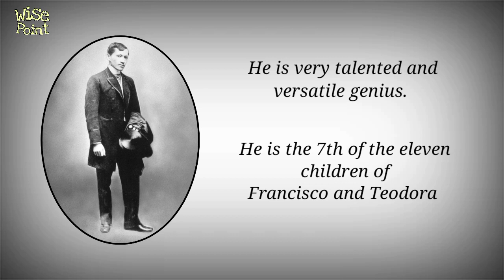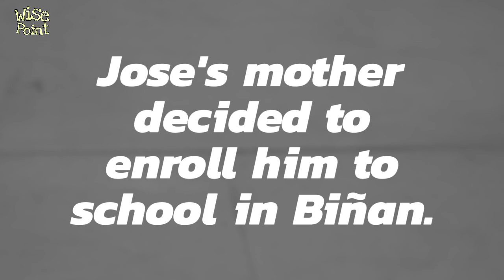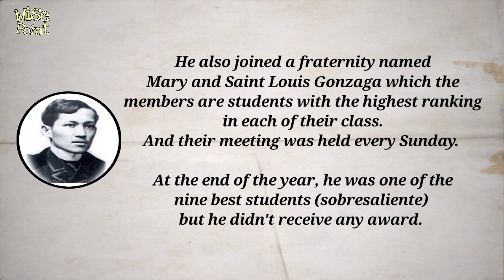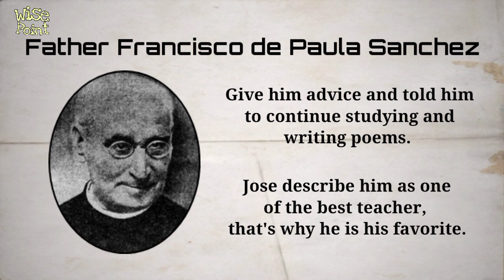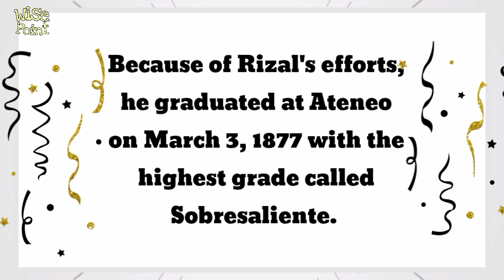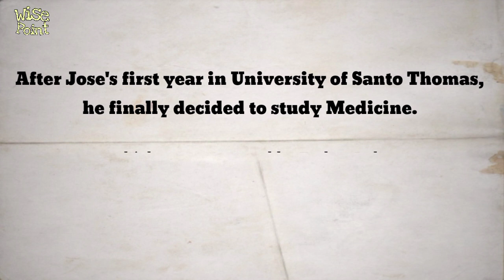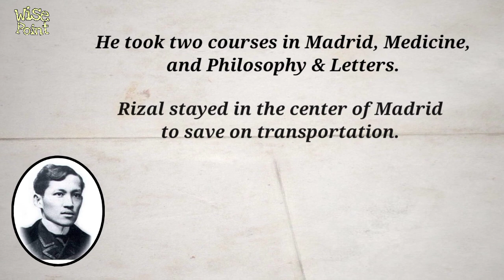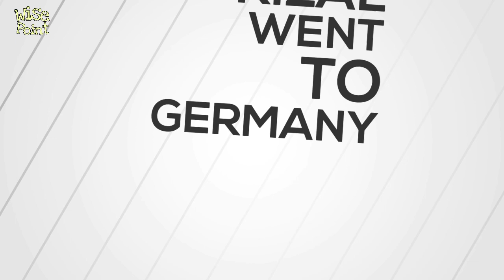Life of Jose Rizal when he was a Student │Wise Point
TITLE: Life of Jose Rizal when he was a Student

DESCRIPTION:
Jose Rizal is the National Hero of the Philippines. He is talented and versatile genius. He was the 7th of the eleven children of Francisco Mercado Rizal and Teodora Alonso Realonda. His siblings are Saturnina, Paciano, Narcisa, Olimpia, Lucia, Conception, Josefa, Trinidad and Soledad.

The family of Rizal belonged to principalla. They had a simple, contented and happy life. The parents of Rizal were strict and they thought their children to love God, to behave well, to be obedient, and to respect people especially the elders.

The real surname of the Rizal family was Mercado, whih was adopted from Domingo Lamco. The name Rizal was given to the family by the Alcalde Mayor of Laguna. Thus, Jose was the only one who used the surname Rizal.

The information from this video are based from the link below, therefore we do not claim all the information we provided.

YOU CAN ALSO PUT YOUR THOUGHTS ON THE COMMENT SECTION BELOW.